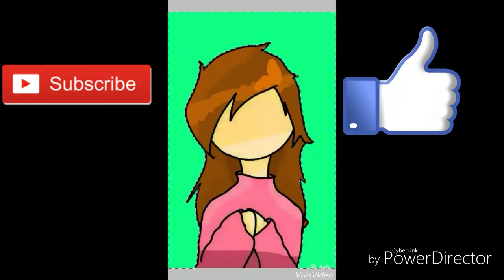[Speed Paint]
Song: shy

Artist: Jai waetford

Cover song: Elizabeth Joy